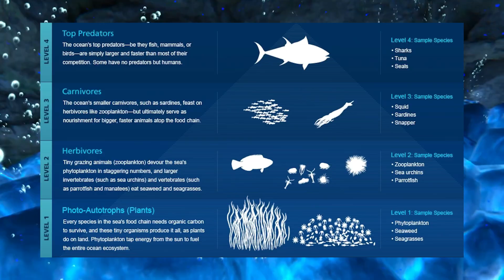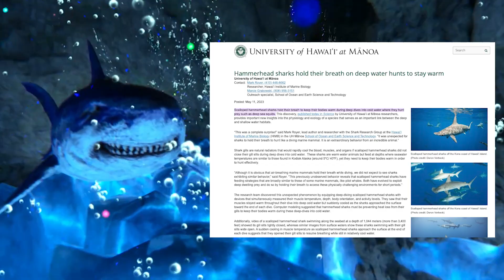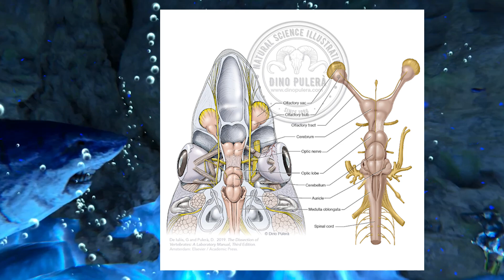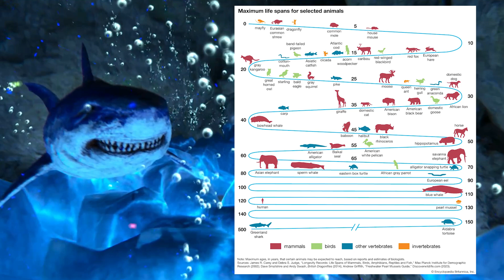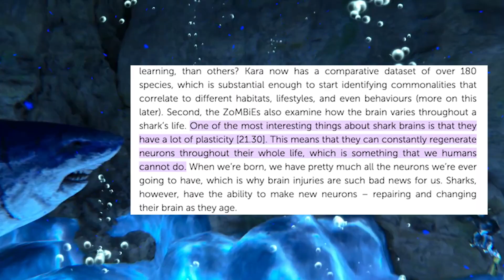WHY Sharks Survive Mass Extinctions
Many talk about the fact that sharks have survived mass extinctions. Now I'm going to explain to you why. Enjoy